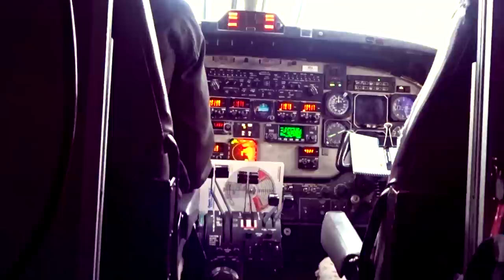We flying in a private jet? .::. [Vlog 101]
I didnt fly in a private jet, but it looked like it!! I had to go to Medicine Hat Alberta to fly my drone.